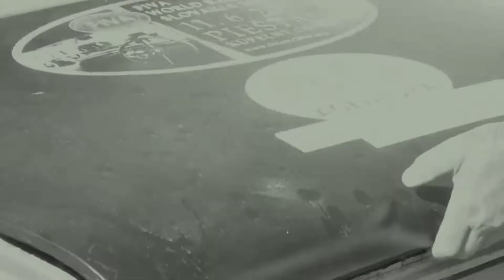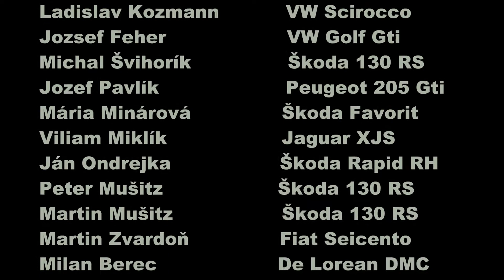ESET Historic 2020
Krátka pripomienka ESET Historic 2020. Dúfame, že budeme pokračovať aj v sezóne 2021.
Short flashback of ESET Historic 2020 season. We hope to continue in 2021 season.